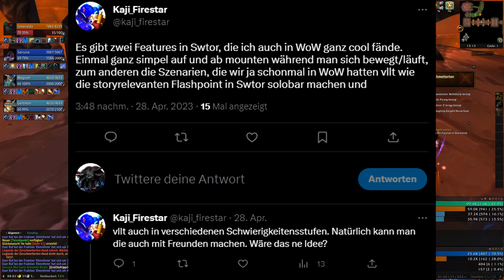Das NEUE Aufmounten | Timewalk & Talk - World of Warcraft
Ich stürze mich in die Zeitwanderungsdungeons von World of Warcraft! Dabei versuche ich ein Thema aus der Community zu besprechen und die Gedanken innerhalb eines Runs zu ordnen. Das Ganze könnte sogar an einen Gaming Podcast erinnern - oder eben schrecklich schief gehen!